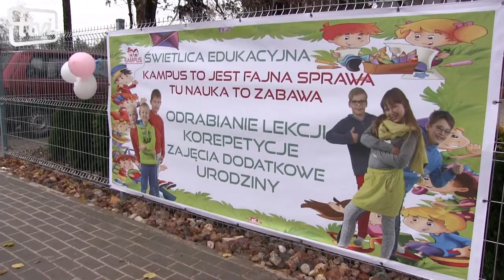Kampus Puszczykowo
W Puszczykowie  powstało ciekawe miejsce dla dzieci i młodzieży.  Kampus edukacyjny działa na ulicy Kasprowicza.  Nowa placówka stawia na jakość kadry.  Kampus przyjmuje dzieci , które rozpoczęły już naukę. Obiekt został od samego początku przygotowany pod to przedsięwzięcie. Świetlica ma bardzo dogodne godziny działania.  Campus jest ciekawą alternatywą dla przyszkolnych przepełnionych świetlic, w których nauczyciele nie zawsze mają czas dla dzieci. Są jeszcze wolne miejsca.